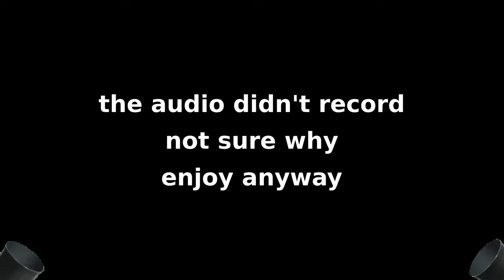VIA P42DC #910 pulls Train 24 out of Ottawa at Michael St on May 6 2024 (silent B-Roll because heck)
Shot for your B-Roll, just credit me!